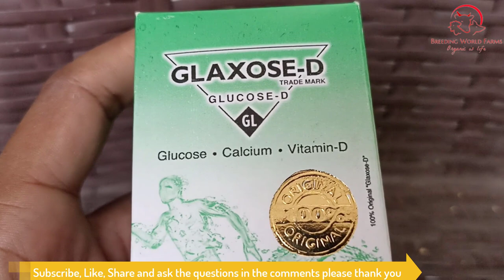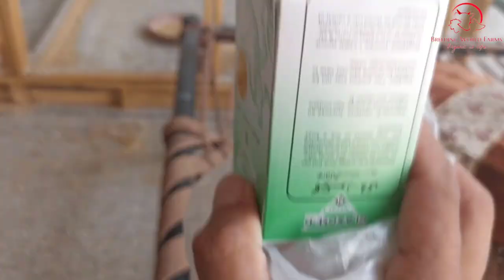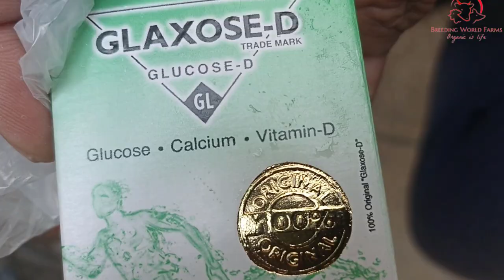Zebra Finch updates and best electrolytes for birds | Finches | Bird breeding | Bird nest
Welcome to my channel in this video we will see Zebra Finch Setup and there are some updates regarding the Zebra Finch breeding birds, we will see the bird cages and the bird nests also we will see how to give best electrolytes for birds like Glucose , Calcium and Vitamin D Welcome to my Channel Breeding World Farms.

In this video we will learn about orange Zebra Finch nest box. Zebra finches have different mutations and we will learn about Penguin Zebra finch. This video is in Hindi Language . in this video we will discuss Bird nest in Hindi Language.

most beautiful birds on planet earth that will leave your jaws opened and proud of yourself that you are a part of this beautiful nature The Australian zebra finch or chestnut-eared finch is the most common estradiol finch of Central Australia and ranges over most of the continent, avoiding only the cool humid south and some areas of the tropical far north. The bird has been introduced to Puerto Rico and Portugal. Zebra finches later on introduce to UK and United States now a lot of world class breeders breeding zebra finches in UK and USA as well as in Asia pacific .

 video title:-

Tages:-